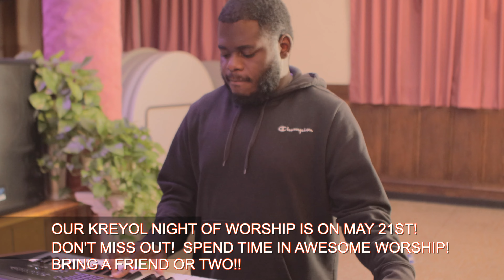🚨 HAPPY HAITIAN FLAG DAY FROM NCCC 🇭🇹⚡️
Happy Haitian Flag Day everyone !! As we take today to celebrate the love we have for our country, come celebrate our culture with us THIS weekend at our Kreyol Fundraising concert , Sunday May 21st !! We are gonna worship, and have a great time. Why haven't you bought your ticket yet ?

GET YOUR TICKET NOW ‼️ LINK WILL BE IN THE COMMENTS PINNED📌